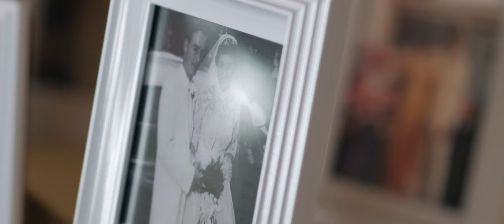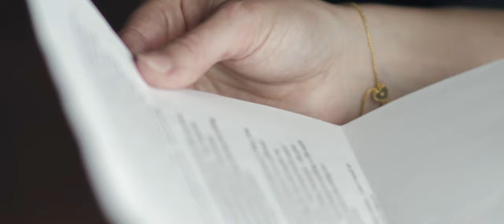Teacher Playground Proposal Leads To Breathtaking Wedding at Sprucewood Shores (MUST SEE)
"I Met Her On The Playground"
Sprucewood Shores Estate Winery - Amherstburg, Ontario

The word authentic gets thrown around a lot nowadays but I honestly feel no better word to describe the love that these two have for one another.  I had the easiest job filming that day because almost nothing was forced.  Their emotions are so raw and natural; all I had to do was hit record and capture the moment.  I loved the story that Sheri and John allowed me to tell - from seeing their footage from the engagement (thanks Elyse!), to showing how far they have come in their relationship.  It was a lot of hard work, but it was so very worth it now seeing everything come to completion.  I do want to give a special shout out to everyone who worked hard to help create an unforgettable night, with a special mention to Jason Amlin who is phenomenal to work with and who referred me and allowed me to be there that night.  This video reminds me that these are cherished moments that are captured for a lifetime and it makes me proud to be a videographer.

Wedding Day Team
Tuxedo Boutique: 67 Richmond Men's Fashion Clothing

Songs licensed through Soundstripe:
To Get to You - The Emerson Year
Wonder - Benson